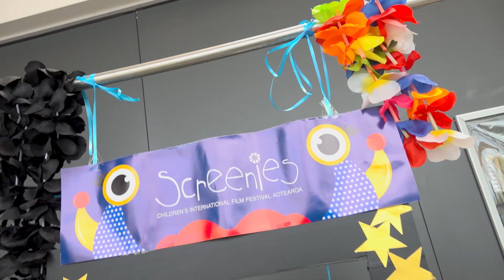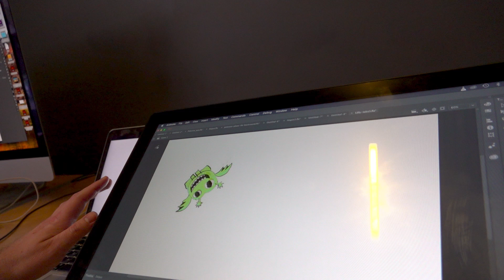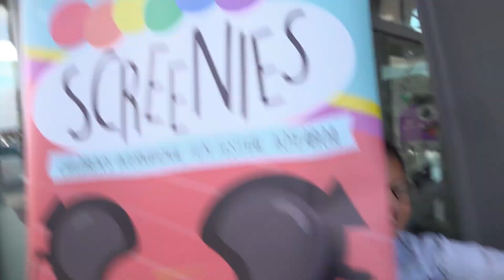New Zealand children's film festival!